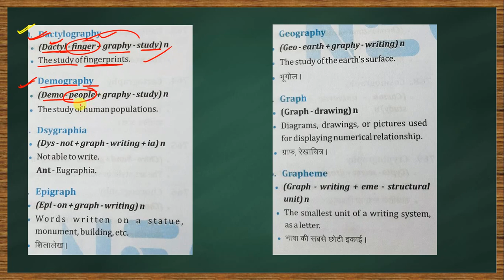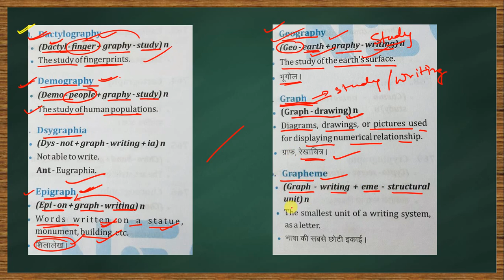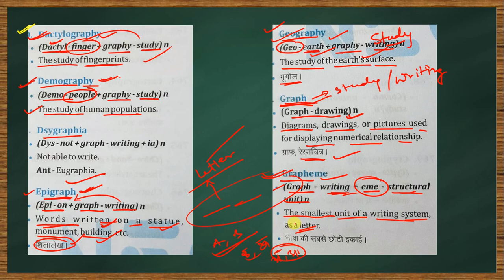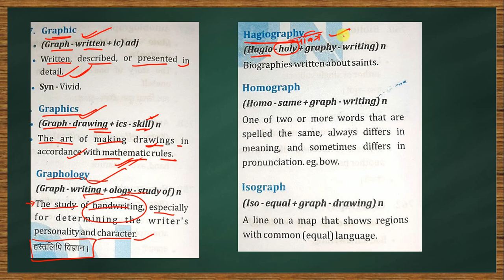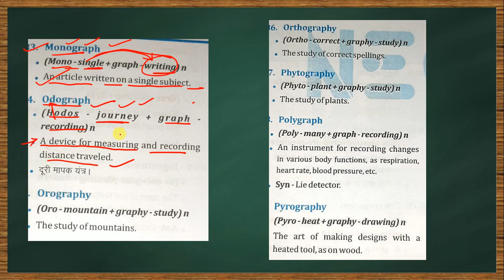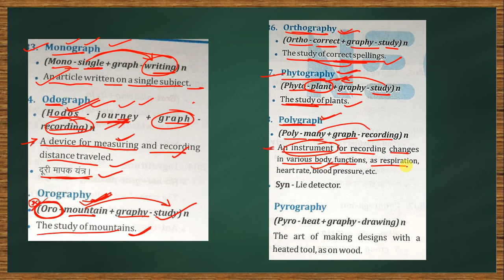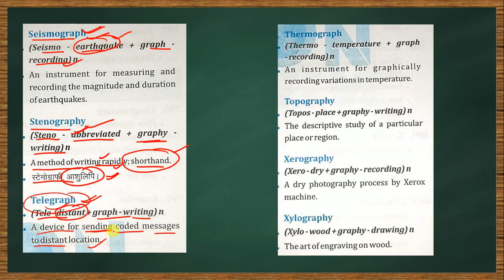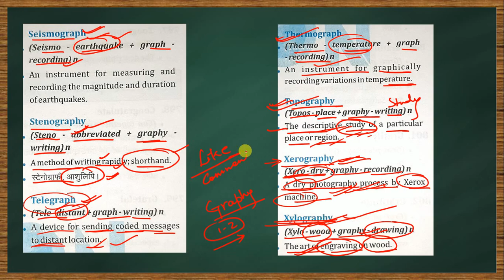Graphy Root word explanation | Day 64 | English Vocabulary | SSC CGL/CHSL ETC. | Day 65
Graphy: Writing, drawing, Science, Study  Root word explanation Root word explanation, Root words explained in this video from Manisha Bansal Ma'am word power book. Day 65
Word power vocabulary root words book by
Manisha Bansal Ma'am English Root word book